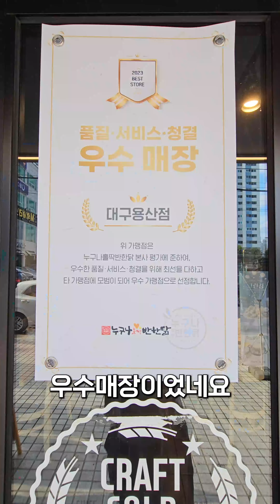치킨이 이렇게 예뻐도 되나요? 컬러풀 야채와 쫄깃한 순살의 아찔한 동거🔥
이름값 하는 ‘누구나홀딱반한닭’ 대구 맛집 용산점 다녀왔습니다. 기름기 쫙 빠진 순살 오븐 치킨구이와 파프리카, 오이, 피망, 쌈무 등 여러 야채가 알록달록한 색감을 뽐내며 침샘을 자극시킵니다. ‘쫄뱅이’ 골뱅이 쫄면은 화끈해서 다 먹을 때쯤에는 입 안이 살짝 얼얼합니다. 매콤한 맛이 중독적이라 젓가락이 계속 갔네요. 치킨 집에 갔는데 건강해지는 느낌이 들었습니다. 살짝 월남 쌈 집에 온 것 같은 기분이었네요. 야채랑 같이 먹어서 그런지 부담, 느끼함이 없었고 양이 생각보다 꽤 됩니다. 다이어트에도 좋다고 하긴 했는데 양이 제법 있어서 사실 다 먹으면... 무튼 깔끔하게 잘 먹고 온 치킨이었습니다! :D

00:00~00:41 누구나홀딱반한닭 방문, 편한 테이블 오더
00:42~01:22 컬러풀 야채에 싸먹는 쫄깃 담백 오븐구이 치킨
01:23~01:53 월남쌈처럼 싸먹는 치킨, 치킨의 새로운 세계 오픈
01:54~02:20 꽤 매운 쫄면, 매운맛 잡는 코코넛쉬림프 새우튀김
02:21~02:57 생각보다 풍족한 치킨 양, 클로징